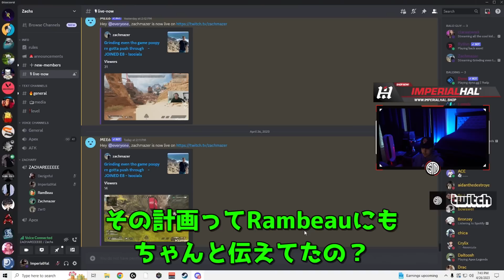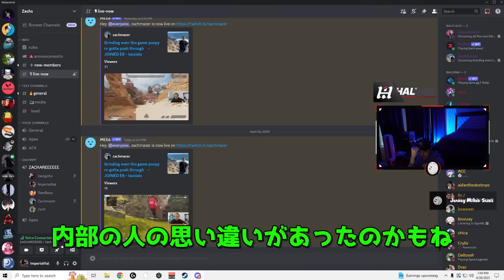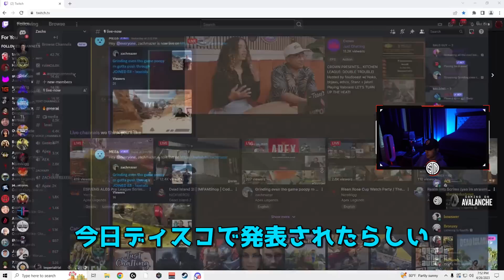とある問題についてプロ達が議論!?ハルの配信にトッププロ達が急遽集まったその理由とは!?【クリップ集】【日本語字幕】【Apex】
当チャンネルでは、海外プロや配信者様の配信を切り取り日本語字幕を付けて投稿してます！

当チャンネルでは、自分で配信者様のアーカイブから編集し、翻訳したものを動画化しております。動画の転載等する際にはご連絡ください。また、動画内で取り上げているプロ選手、配信者の方々には一部（連絡が取れなかった方）を除き動画を上げる際に事前に許可をいただいて投稿しております。ご本人からの削除依頼がありましたら、速やかに削除いたしますのでご連絡ください。